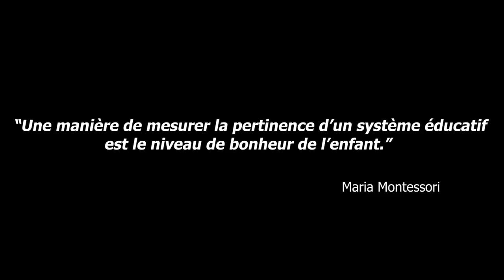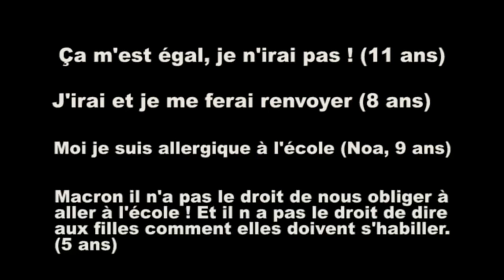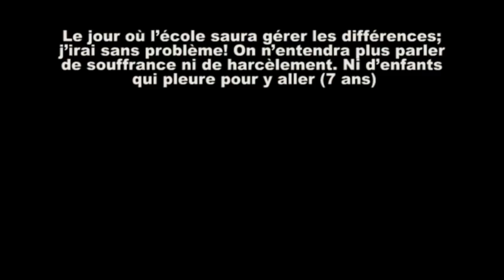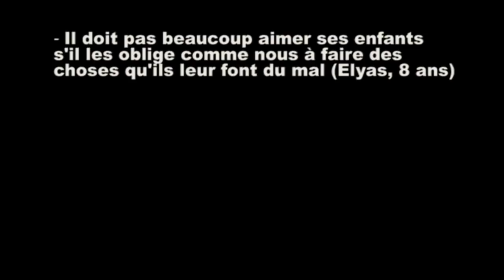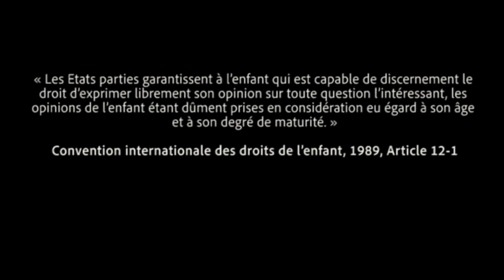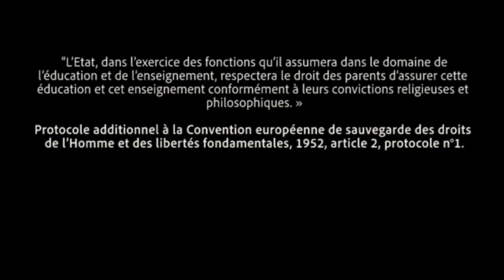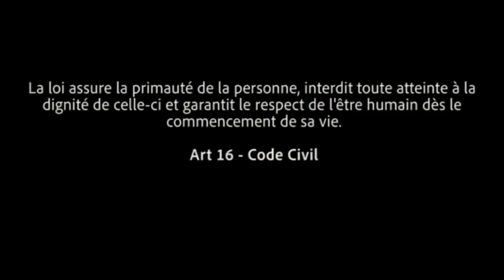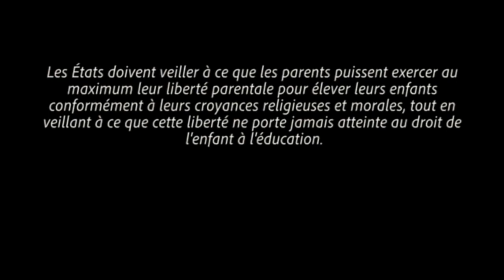60 ENFANTS LIBRES RÉAGISSENT au projet de loi d'interdiction de l'instruction en famille (IEF)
Monsieur Emmanuel Macron, qui n'a jamais fait d'enfants, a décidé unilatéralement au nom de la lutte contre le séparatisme islamique, d'ôter à la France une liberté (de plus) acquise depuis 1881, l'instruction en famille. Actuellement, l'instruction est obligatoire. L'école non. Ecoutez ces enfants, leurs paroles diverses, brutes, touchantes, sincères, et demandez-vous si ils méritent ça, et si l'éducation nationale leur offrira quelque chose de meilleur que le cadre d'instruction personnalisé dont ils bénéficient actuellement. Soutenons-les.

Merci au site enfance-libre.fr qui est l'auteur de cette vidéo